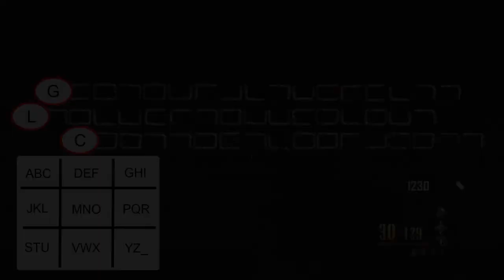BURIED - Mined Games Achievement Guide (Richtofen)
***Note***
The only thing I forgot to mention was how to reset the switches in the maze if you get the combination wrong. JUST HAVE ALL 4 PLAYERS EXIT THE MAZE (teleporter or house) WHEN YOU GET BACK TO THE MAZE THEY WILL HAVE RESET.

I hope this guide helps you get this achievement and good luck!

Please help me spread the word about my channel! Im not the type of youtuber to go off and spam other pages or get other outside help like that. I want to become a popular channel by having great gameplay and by having my fans support me. So, please!!! Let your friends or people that care about video games know about LoneGemini!!!